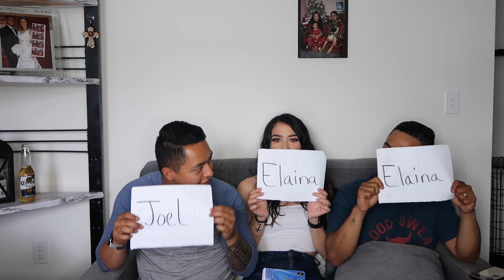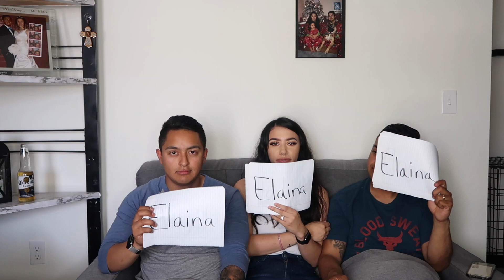WHOS MOST LIKELY TO...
Hello loves,
In today's video we played a fun game of who's most likely to... I really hope you all enjoyed and more importantly I hope you had a laugh at this video!